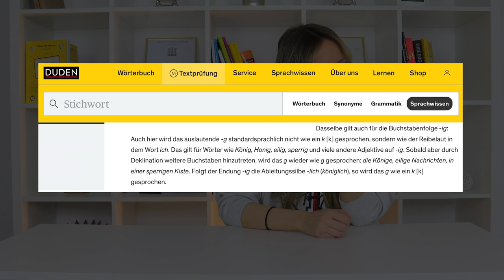Diese 15 Wörter sprichst du vermutlich falsch aus🤐 | German words you probably pronounce wrong.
Ich weiß, die deutsche Sprache hat ein paar "interessant" klingende Wörter für Nicht-Muttersprachler, die nicht immer einfach auszusprechen sind. 🤐

In diesem Video zeige ich dir 15 deutsche Begriffe, die du vermutlich falsch aussprichst und gebe dir eine paar Tipps, wie du ganz einfach das Ü, Ö und auch den ich-Laut richtig aussprechen kannst.

Hast du auch ein besonders schwierig auszusprechendes deutsches Wort? Lass es mich in den Kommentaren wissen.⬇️

📔Mein Buch